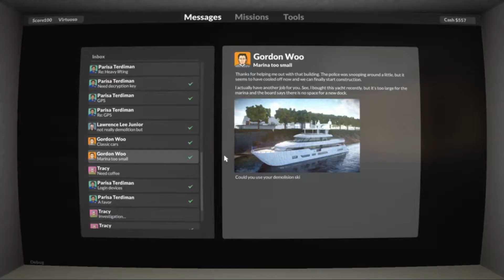Teardown - Gameplay Trailer | Gamescom 2020 | G-WAR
RELEASE DATE:29 Oct 2020
DEVELOPER: Tuxedo Labs
PUBLISHER: Tuxedo Labs

SYSTEM REQUIREMENTS
MINIMUM:
►OS: Windows 7
►Processor: Quad-Core CPU
►Memory: 4 GB RAM
►Graphics: NVIDIA GeForce GTX 1060 or better
►Storage: 1 GB available space
RECOMMENDED:
►OS: Windows 10
►Processor: Intel Core i7 or better
►Graphics: NVIDIA GeForce GTX 1080 or better